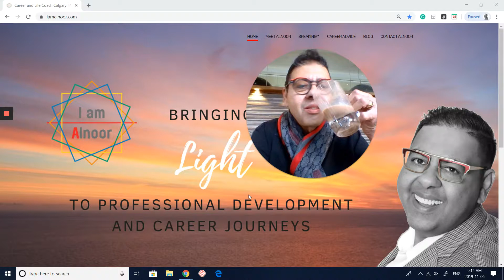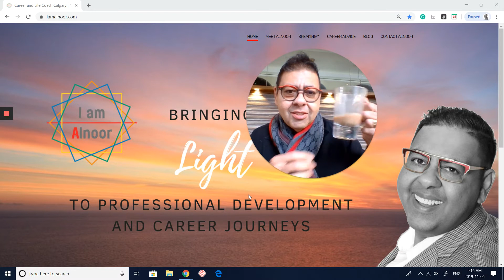Linkedin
Are you finding it difficult to GetHired

Did you know Recruiters use LinkedIn Recruiter to find YOU using 20+ search filters? It works like the Shape Sorter toy used by my nephews.

🧩 Position or Job Title - Review the posting; are the core competencies the same as what you did? Update your resume and Experience section on LinkedIn with titles being searched for currently. BOOM 💥 SEO ✅

🧩 Your skills and endorsements (are you capturing the right Keywords )

🧩 Add your geographical location. Looking for a job in a different ZIP code - change your location. Be honest when you get short-listed and say you are already in the process of moving there. This has helped a client of mine land an Engineering position elsewhere as the local employment climate 📉

🧩 Instead of keeping on trying and not getting any of the pieces in (shortlisted) or throwing a temper tantrum, I can help to fit the pieces of the Job Search puzzle?

Shoot me a DM for a ChaiWithAlnoor ☕